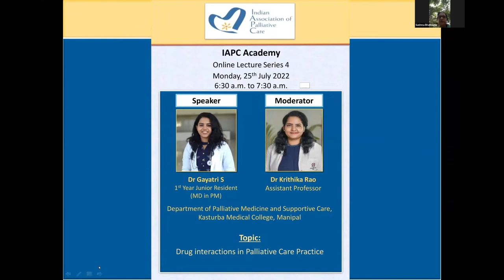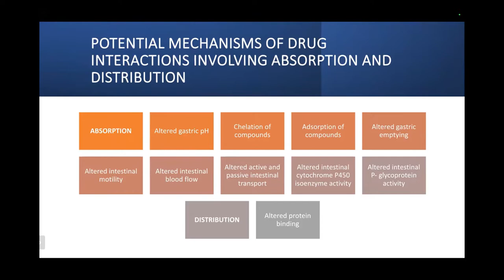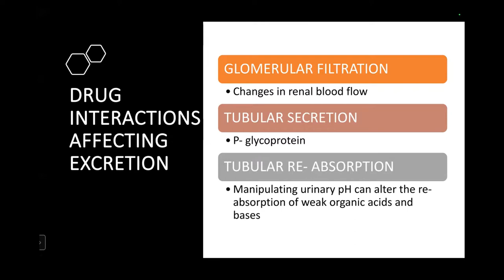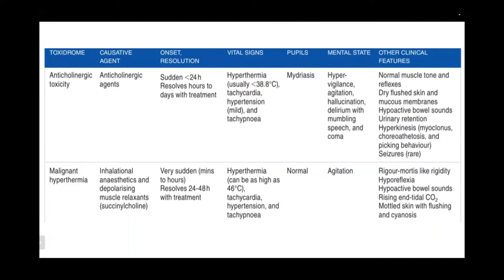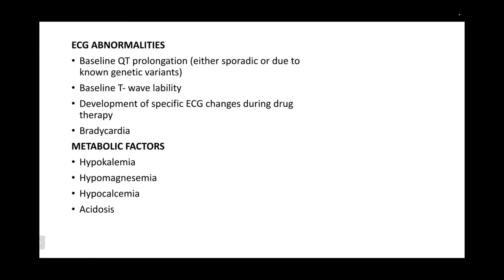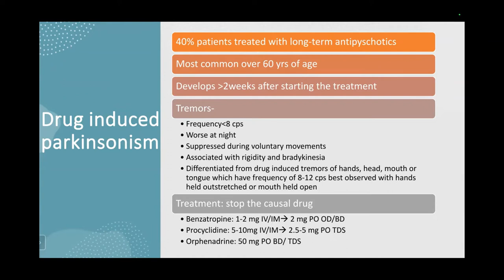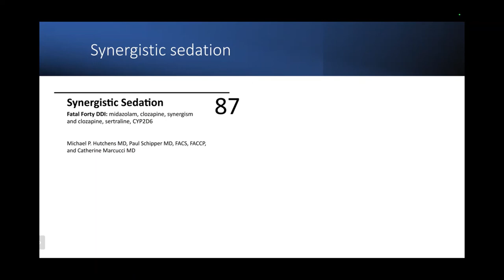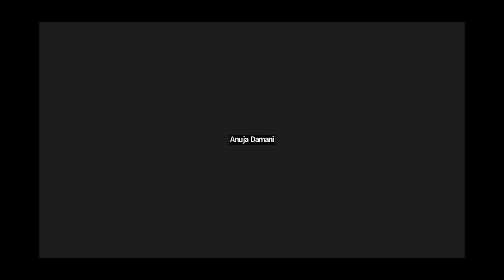IAPC Academy Lecture: Drug interactions in Palliative Care Practice, Dr Gayatri S & Dr Krithika Rao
IAPC Academy Lecture Series 4: Lecture 24 on Drug interactions in Palliative Care Practice, presented by Dr Gayatri S and moderated by Dr Krithika Rao. The session was held on 25 July, 2022.